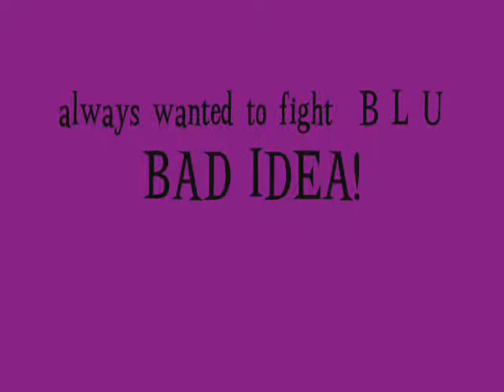th v a bunch of pkers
th ownage